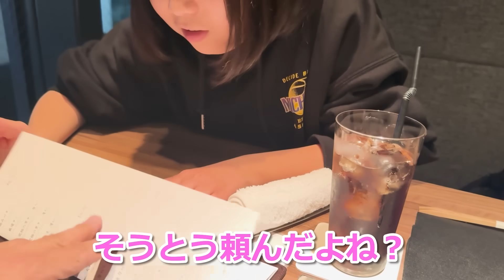【親子デート】無限の胃袋をもつパパと長女の爆食ディナー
【👨パパSNS】

【👩ママSNS】
▼エハラ家のちーちゃんねる